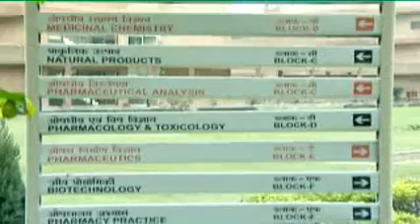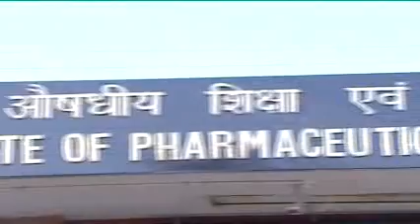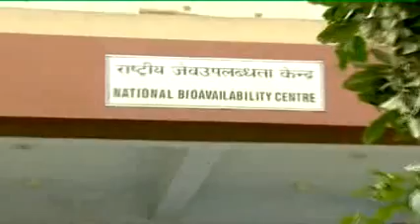National Institute Of Pharmaceutical Education And Research (NIPER)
Produced a corporate film for NIPER titled Looking into the Future. NIPER has the distinction of being the first national level institute in pharmaceuticals and has been declared an 'Institute of National Importance' by the Government of India. This 15 minutes film is about the Institute and its contribution to the pharmaceutical industry.